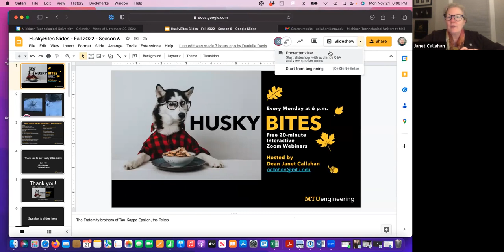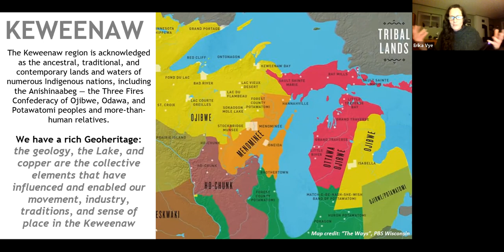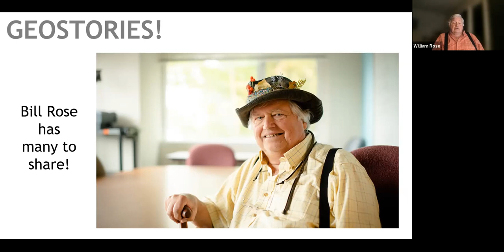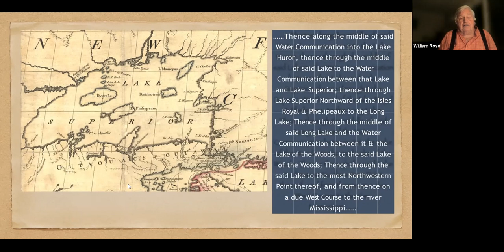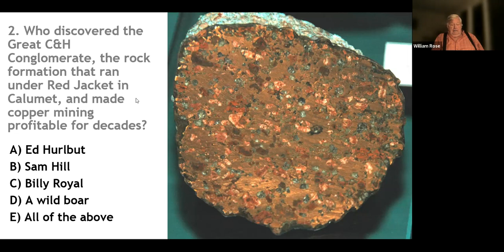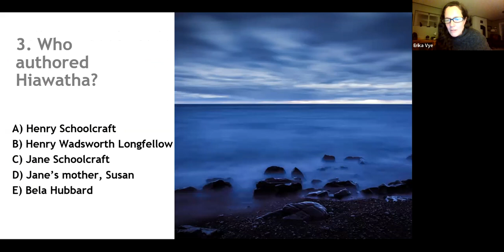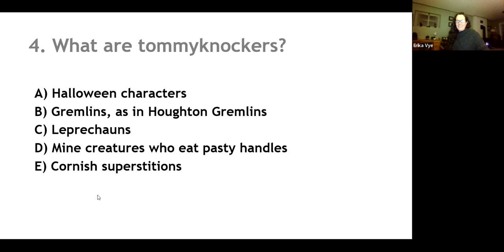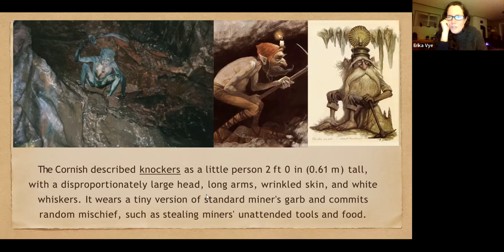Forged in Fire, Sculpted by Ice—Keweenaw Geostories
Husky Bites presents Special Guest Bill Rose
November 21, 2022
Geological and Mining Engineering and Sciences
Co-host Erika Vye